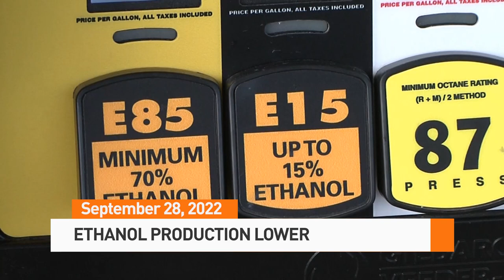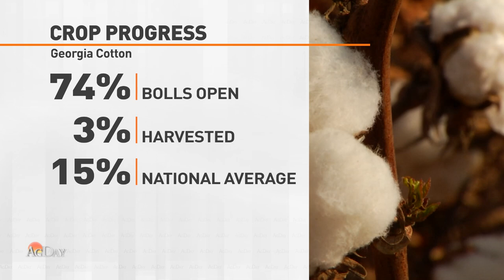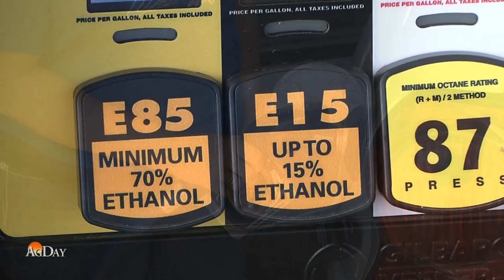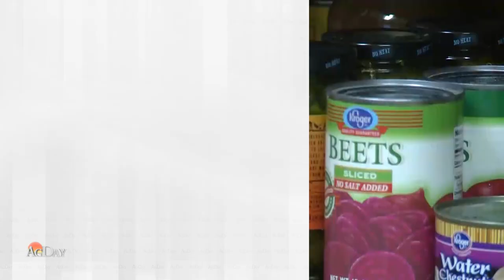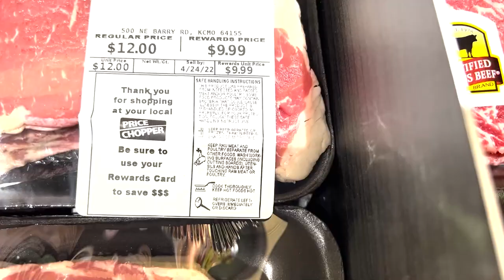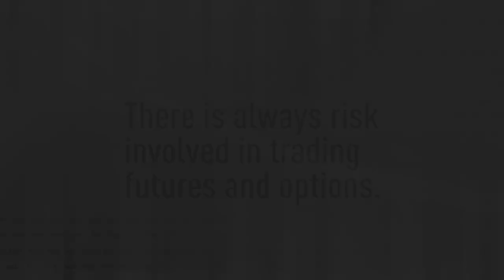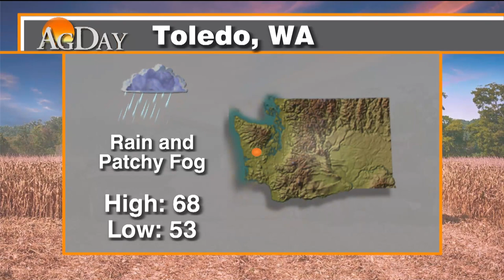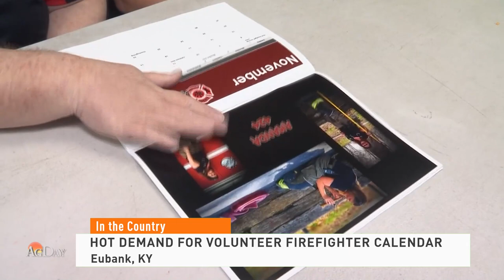AgDay 09/28/22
Hurricane Ian heads for Florida as cotton farmers rush to get crops picked ahead of the storm. Plus, ethanol production has been on the decline recently, we'll investigate why and the White House says it wants to end hunger.